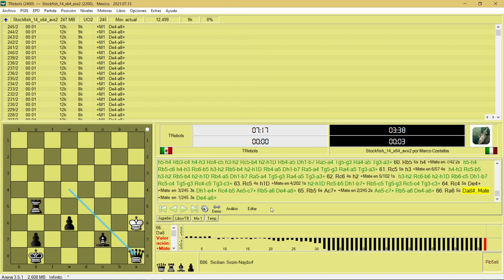STOCKFISH 14 vs CHESS.COM [Maximum (3200) Level 25] (Bot) | Sicilian sozin najdorf | ENGINES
Download Stockfish 14